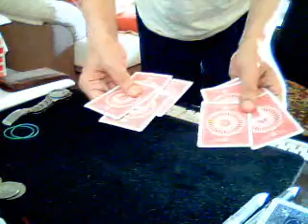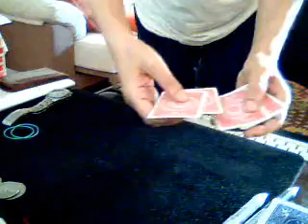Oil and Water: another take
This is a new take on the classic plot "Oil and Water". When I watched the original vid I wasn't too happy with it so I decided to record it again. The plot is a classic one attributed to legendary American magician: Ed Marlo. Red cards represent water and black ones; oil. As expected, the two don't mix well. Watch. you´ll like it. Not a lot, but you will. ;))